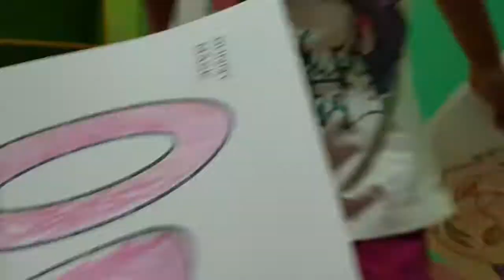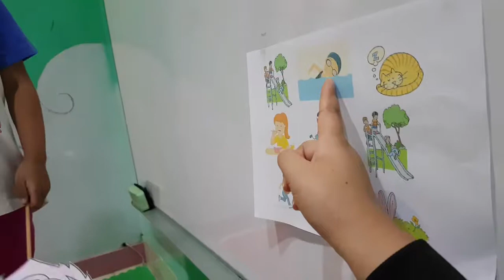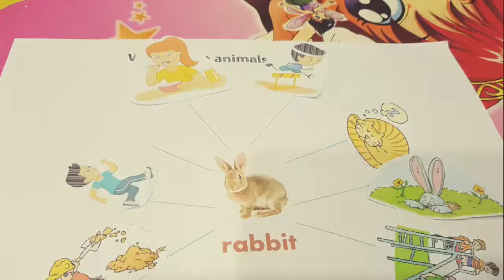Dramatic play time with playschool 2 level || English for young learner || Steps2SuccessCibubur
Meet my younger students. today they learn about animals and do dramatic to make it more fun😁